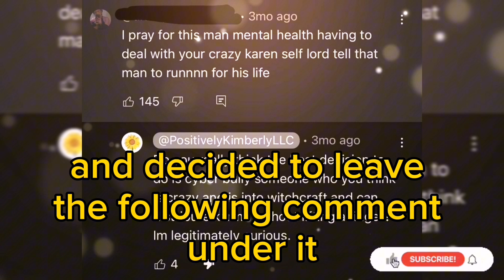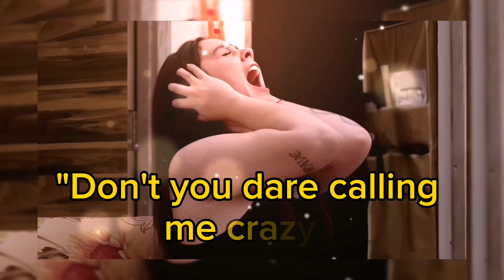Kimberly threatened a 90 day fiance fan with witchcraft over a comment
90 day fiance the other way season 5 tell all part 3: Kimberly Rochelle is using her witchcraft spells and power to intimidate a 90 day fiancé fan who left a negative comment under her YouTube video.